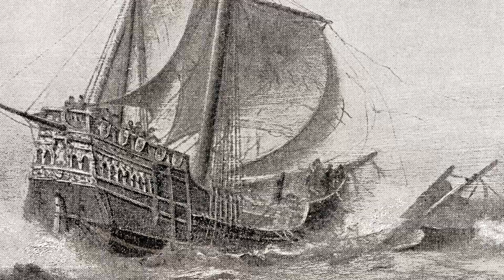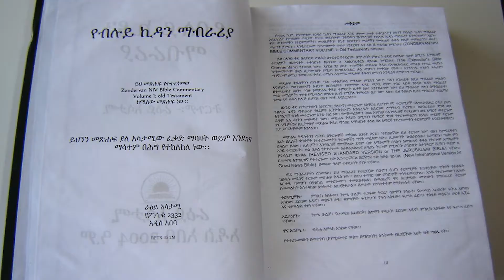Saint of the Day | St Frumentius | Presented by Fr. Jude Carrasco S.J. | Oct 27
Today the Church celebrates the feast of St Frumentius . Here is a brief reflection  presented by Fr. Jude Carrasco S.J.